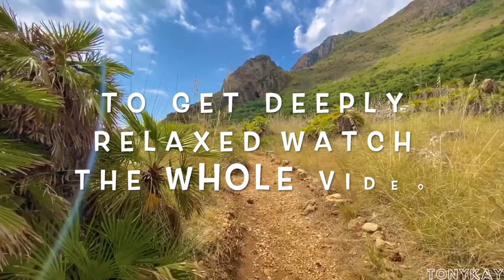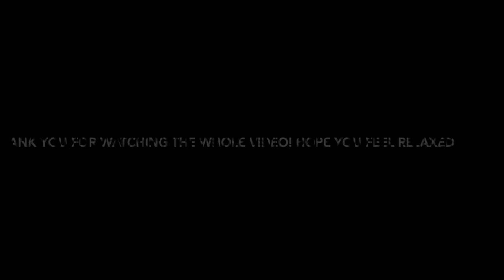SICILY | RELAXATION MUSIC | BEAUTIFUL NATURE | 2K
My drone will take you to Etna & Stromboli Volcanos and for breathtaking nature on Sicily!

Produced by: TONYKAY
Footage captured by: TONYKAY
Music from: ARTLIST
Edited in: DA VINCI RESOLVE 17

Charlie Ryan - Impavid License by Artlist

Ian Post - Dusk License by Artlist

The Cliff - Ultra light License by Artlist